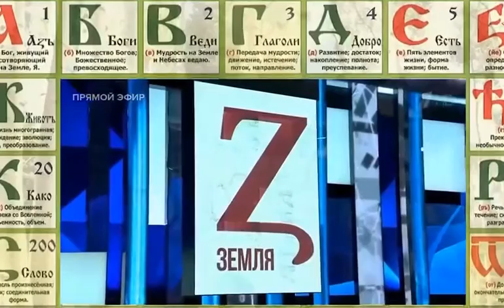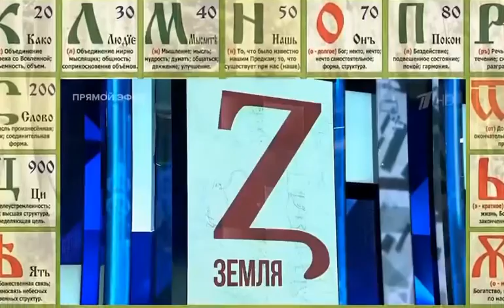🛡️ Значения букв Z и V объяснили в эфире Первого канала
В эфире Первого канала объяснили значения букв Z и V (съёмка предположительно март 2022)